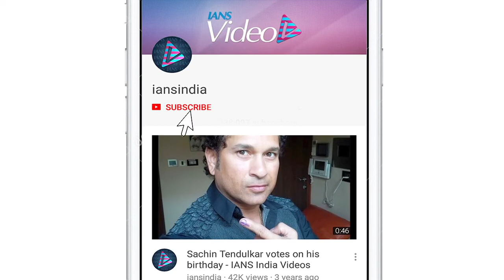Alia Bhatt wraps up schedule for 'Brahmastra'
The highly anticipated movie and superhero drama ,Brahmastra has got everyone excited. Bollywood heartthrob Ranbir Kapoor and Alia Bhatt for the first time sharing the screen space. Currently, the shooting for the project is still on.